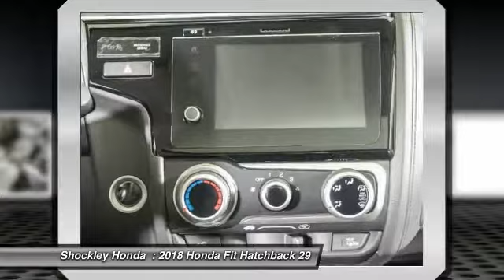2018 Honda Fit Frederick MD 38953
2018 Honda Fit EX-L CVT

Shockley Honda
7400 Shockley Drive

Don't miss this 2018 Honda. Make a great choice today with this must-have hatchback. Learn more about this hatchback by contacting the dealership today and own it today.